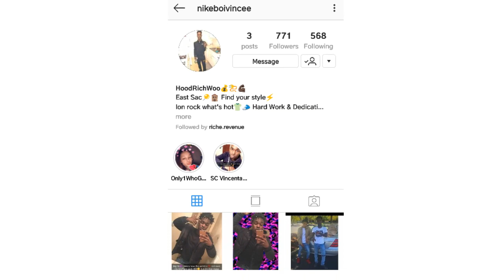POLO G - FTG FEAT. 7981 KAL (OFFICIAL MUSIC VIDEO) REACTION 🔥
Category